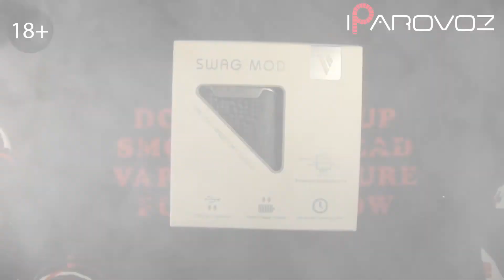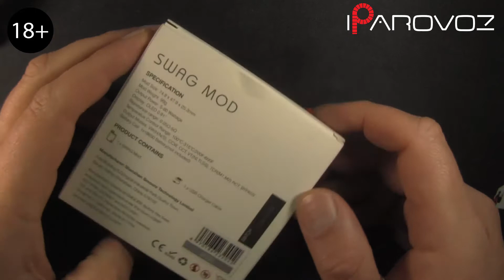Vaporesso Swag Box Mod Обзор. Удар по Пике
Удар по Пике прошел и от Vaporesso. Модель Swag на 80 Вт мощности и под посадку на 22 мм. Мод получился стильным и даже более компактным чем Пико, но самое основное тут плата, она работает от 0.05 Ом, хотя как оп мне в модах такого типа это просто излишне. Скорость срабатывания моментальная и тут как в предыдущих моделях вопросов к работе не возникает. В принципе очень красивый компактный унисекс мод рассчитанный на одну батарею 18650 по достаточно демократичной цене.